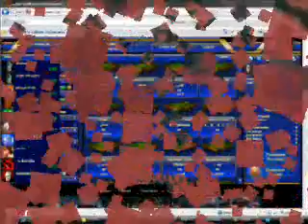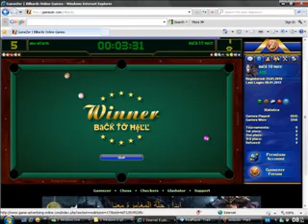BaCK 2 heLL